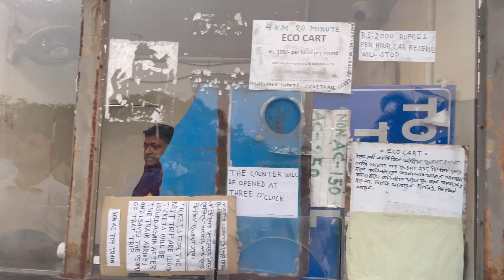Kolkata’s must visit place in 2023 || Kolkata Trip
This Vlog is a mix of all - cuteness , fun , love , peace & horror ❤️✨🤣

Hope you find it all in this Vlog 👻

We went to Kolkata a must visit place in 2023✨❤️ Eco Park is huge and too beautiful to be true ❤️

Enjoy the Vlog now !

Happy Puns